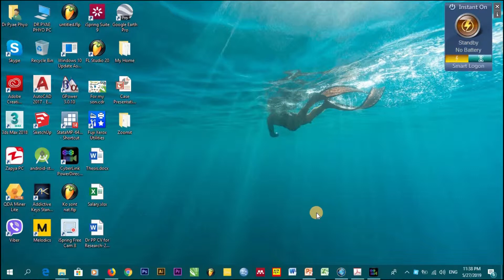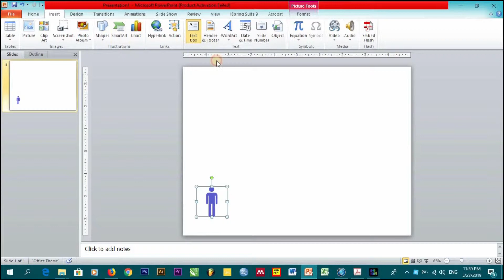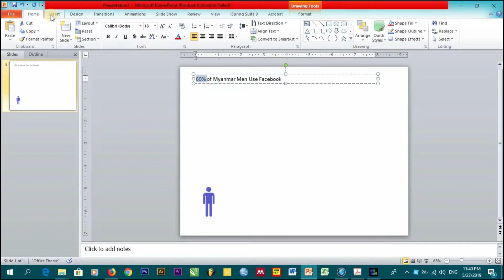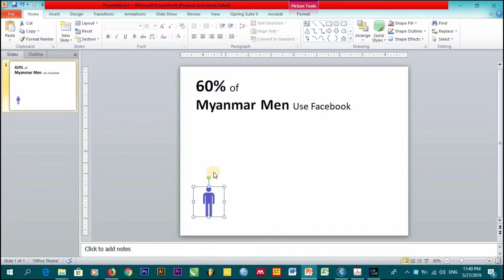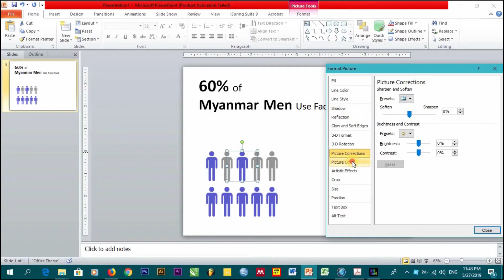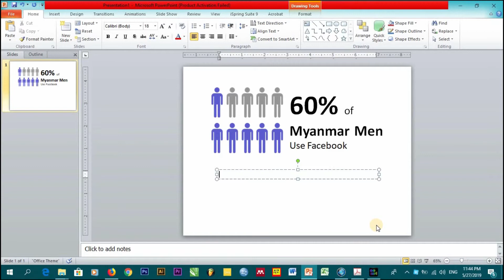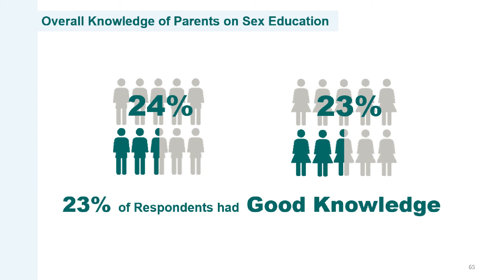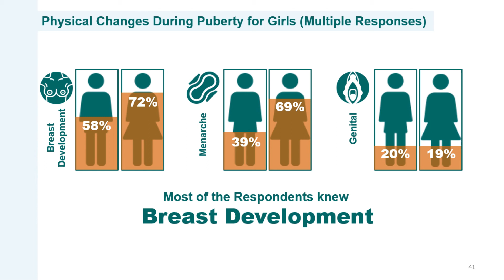Effective Data Visualization Part One How to make it ICON ARRAY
Creation of Knowledge Share Channel
Spreading Knowledge